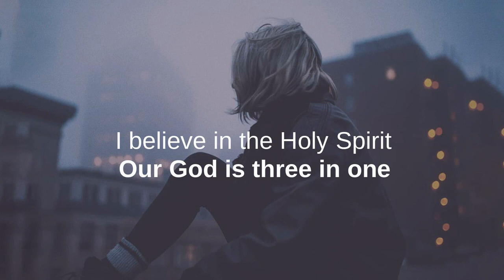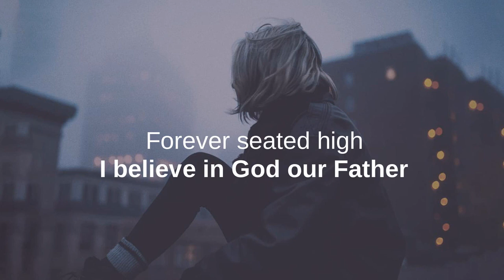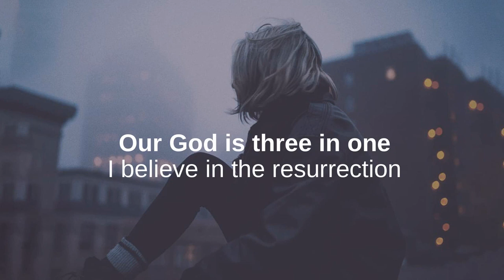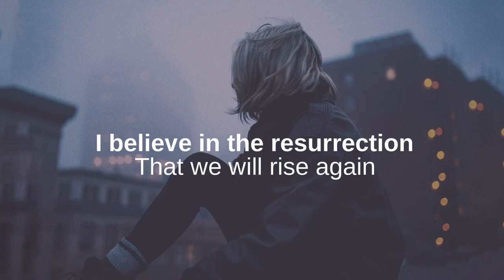This I Believe - Hillsong Worship